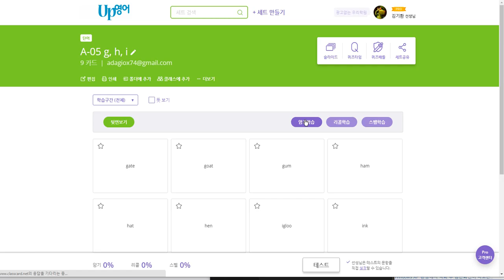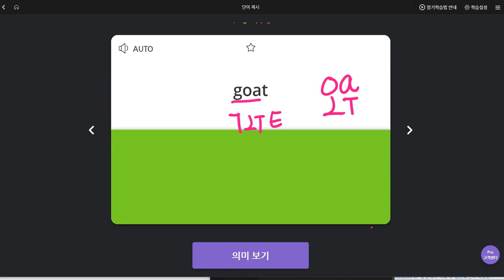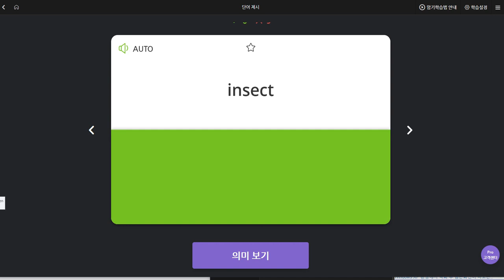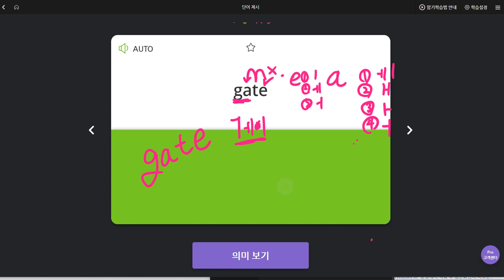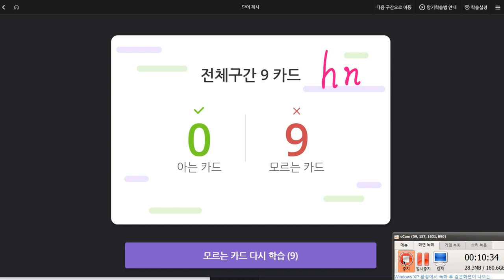김한결 2019 09 23 일대일